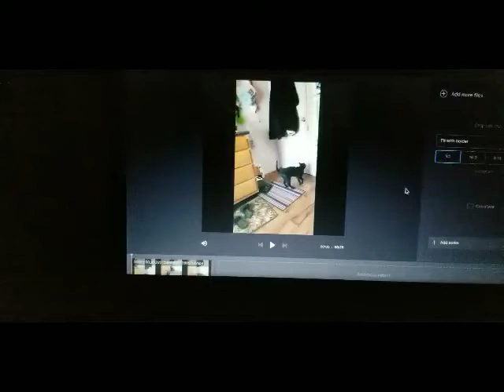I hate cromebooks.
I hate google. I hate having to download everything to make a video. I hate writing this particular video description. I hate not being able to have an actual thumbnail. I hate winter. I hate dandelions. I hate more stuff that's not going to be mentioned because the list is too long already. }=^(